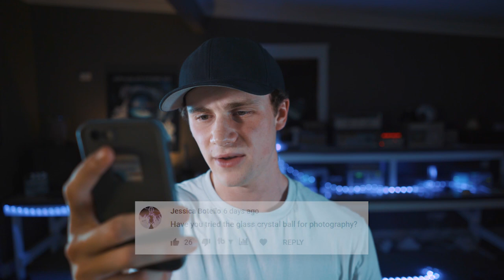WHAT! BEST Photo Location EVER!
EY! Welcome back to another vlog! Today we'll be doing some night photography at the best photo location ever (imo). Lemme know your thoughts!